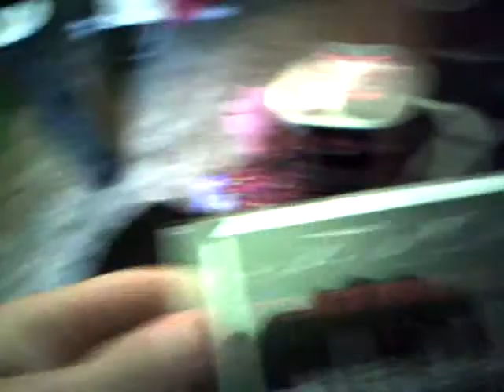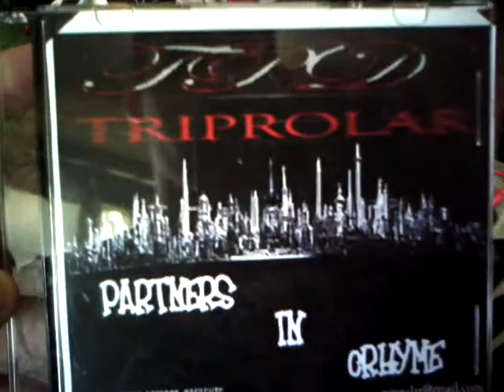Proto type and Tripolars new song "LET IT BANG HOMIE"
Triproduction records presents: A new song off Triprolar and Proto Types new cd